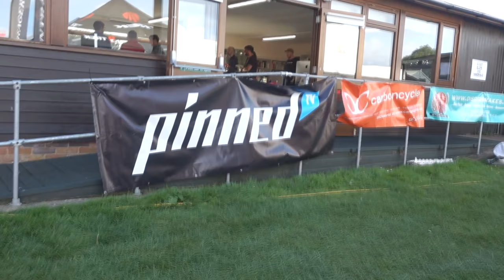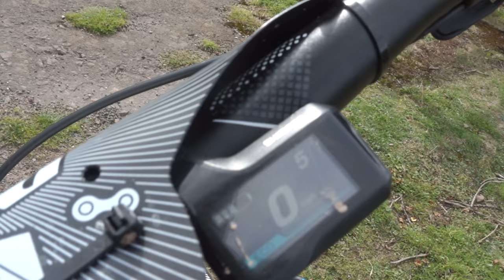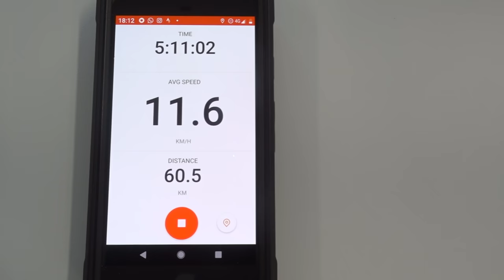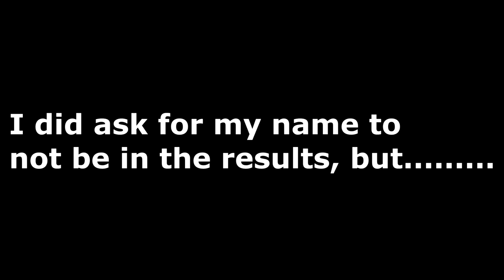WHAT HAPPENS WHEN YOU RACE AN E-BIKE AT A REGULAR ENDURO RACE (PART 2)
Join us for the second day at the DMR Ex race in Exmoor, where the day is spent racing the Merida 160 E-bike around the 50k of trails with Ben Deakin, Jono Jones & crew. Check out the reaction when an E-bike is accidentally left in the podium results, E-bike hate is definitely real at this event!